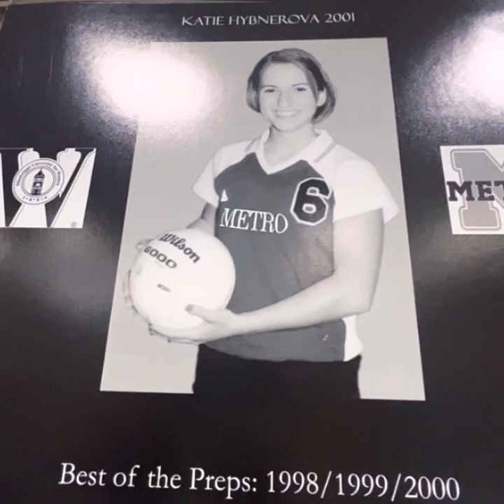Memphis Metro Volleyball